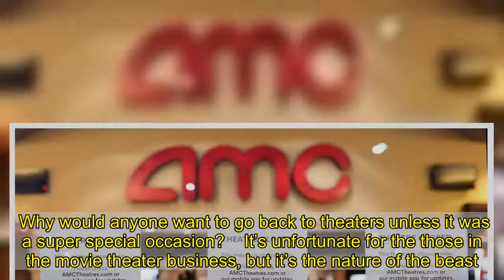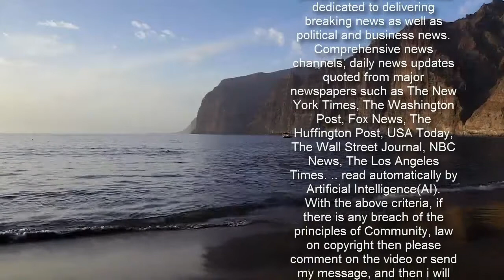REPORT Box Office Revenue Fell 80% In 2020